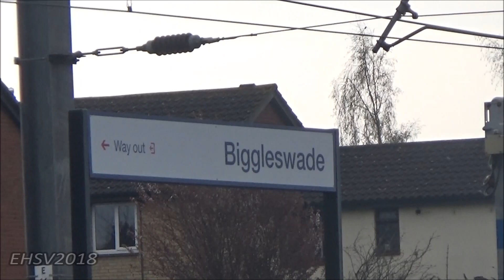60163 Tornado ‘The Ebor Flyer’ 14th April 2018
Well this morning didn't go well for 60163 Tornado on her 90 mph run due to hitting something that damage the link motion in the inside of the middle cylinder just out of Sandy station. but luckily i got a film shot of her at Biggleswade when she did 90 mph through it.

This video feature:
- 60163 rocketing through Bigglewade